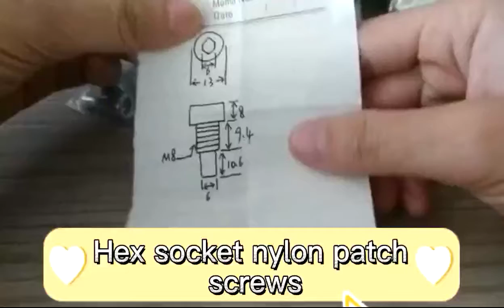Hex socket nylon patch screws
Torx head nylon patch screws.
Nylon patch screws.
Eco blue zinc plating screw.
screws torx head screws nylon patch screws eco blue zinc plating screws.